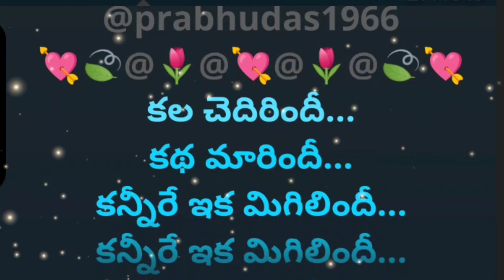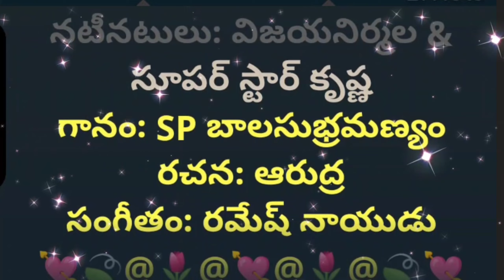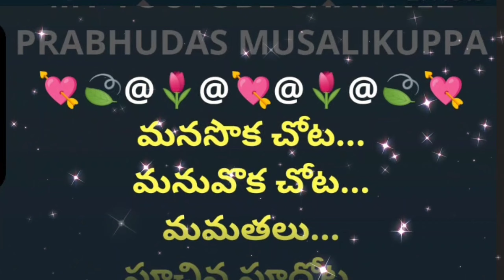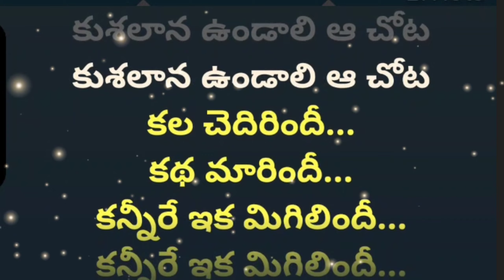Kala Chedhirindhee || కల చెదిరిందీ || 2K || Lyrical Video Karaoke Track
2. I, PRABHUDAS MUSALIKUPPA DO NOT OWN OR CLAIM TO OWN COPYRIGHT ON ANYTHING ASSOCIATED WITH THIS SONG / VIDEO WHICH IS VESTED WITH ORIGINAL PRODUCERS.
3. Every bit of revenue if it generates, please claim it on my behalf, as non-profit video collabs and lyrical video karaoke tracks created by me do not intend to earn benefit out of it.
చిత్రం: దేవదాస్
నటీనటులు: విజయనిర్మల & సూపర్ స్టార్ కృష్ణ
గానం: SP బాలసుభ్రమణ్యం
రచన: ఆరుద్ర
సంగీతం: రమేష్ నాయుడు
PALLAVI:
కల చెదిరిందీ...
కథ మారిందీ...
కన్నీరే ఇక మిగిలిందీ...
కన్నీరే ఇక మిగిలిందీ...
కల చెదిరిందీ...
కథ మారిందీ...
కన్నీరే ఇక మిగిలిందీ...
కన్నీరే ఇక మిగిలిందీ...

ఒక కంట గంగ...
ఒక కంట యమునా...
ఒక్కసారే కలసి ఉప్పొంగెనూ
ఒక్కసారే కలసి ఉప్పొంగెనూ
కన్నీటి వరదలో...
నువు మునిగినా...
చెలి కన్నుల చెమరింపు రాకూడదూ
కల చెదిరిందీ...
కథ మారిందీ...
కన్నీరే ఇక మిగిలిందీ...
కన్నీరే ఇక మిగిలిందీ...

మనసొక చోట...
మనువొక చోట...
మమతలు...
పూచిన పూదోట...
మమతలు పూచిన పూదోట...
కోరిన చిన్నది...
కుంకుమ రేఖల...
కుశలాన ఉండాలి ఆ చోట
కల చెదిరిందీ...
కథ మారిందీ...
కన్నీరే ఇక మిగిలిందీ...
కన్నీరే ఇక మిగిలిందీ...